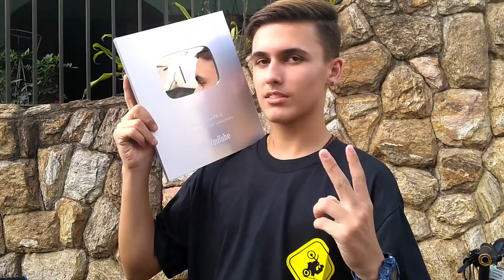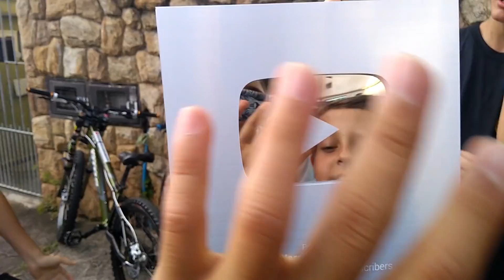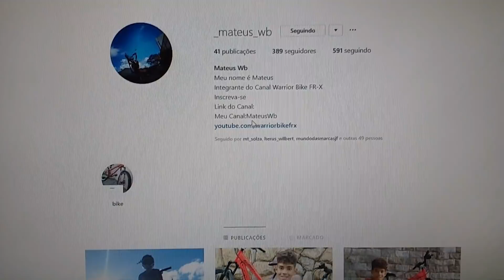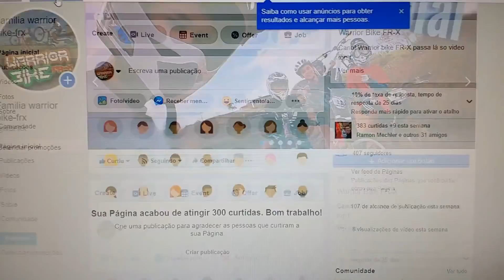Reação dele ao ver a placa !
Galera como prometido ta ai a reação espero que tenham gostado em breve estaremos de volta ok e só um AVISO,então galera ate o proximo video vlw flw e FuiZz.
MAIS UMA VEZ MUITO OBRIGADO PELOS 100K !
WARRIOR BIKE AGRADECE